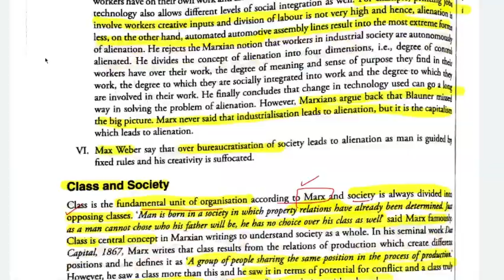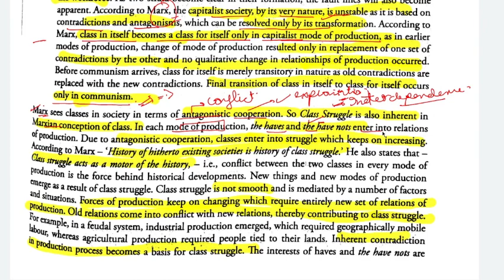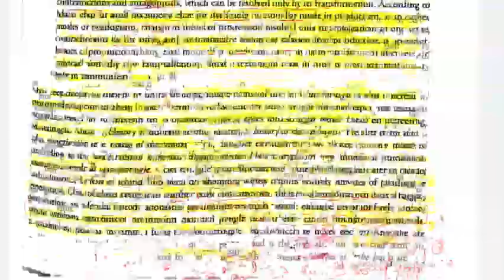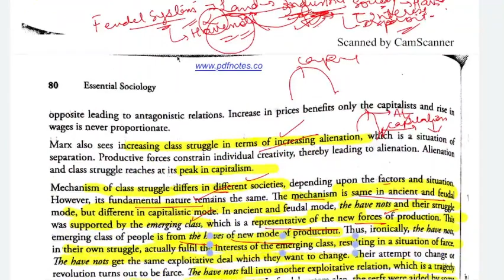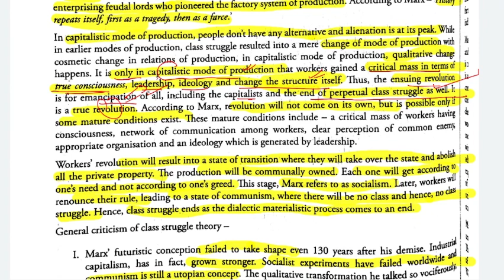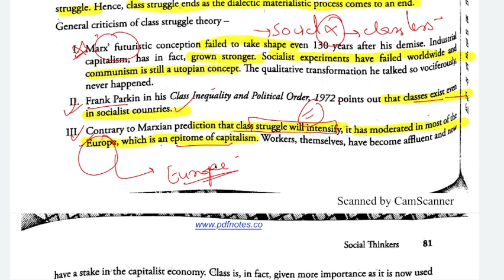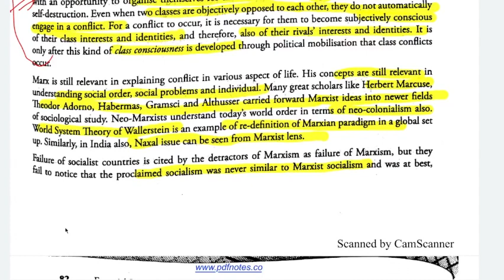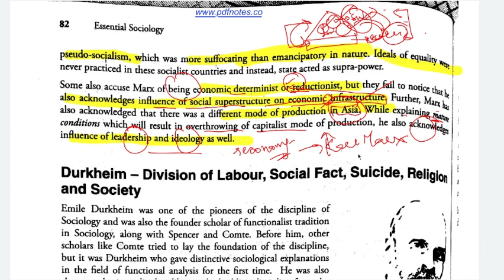CHAPTER 4| Essential Sociology Nitin Sangwan |Alienation| Theory of Class struggle